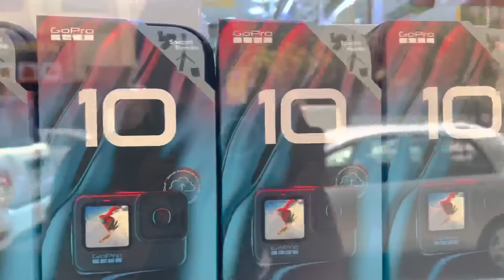പുതിയ ഐഫോൺ പകുതി വിലക്ക് 🔥വേഗം എടുത്തോളിൻ 🤩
CONTACT SHOP DETAILS:-

കേരളത്തിലെ നമ്മുടെ പിള്ളേർക്ക് ഫോൺ എടുക്കാൻ
RQ MOBILES TIRUR POOINKUNNU
KERALA SHOP CONTAC T NUMBER 👇🏻

CITY CHOICE BURDUBAI
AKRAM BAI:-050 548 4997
MAJEED BAI:-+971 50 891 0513

1. I PHONE 11
2.Camera
3. Tripod
4. Selfie stick:
5. Interview mic
6. Gopro Hero 9 black

Follow us on RQ TALKS